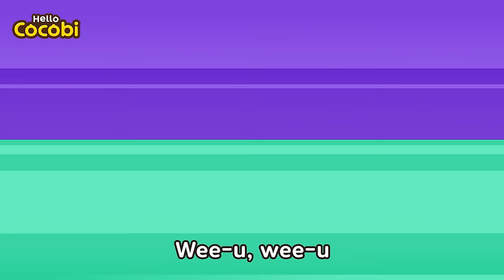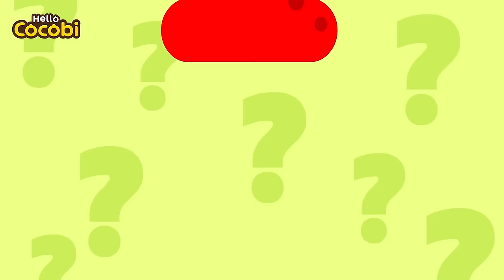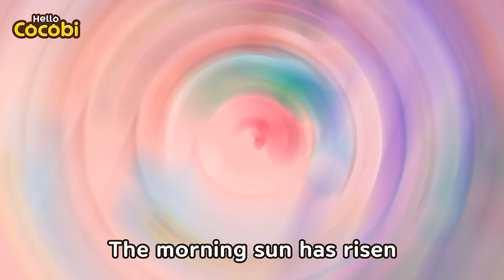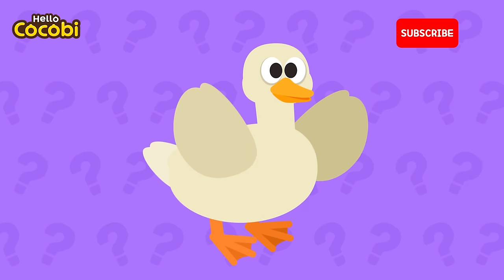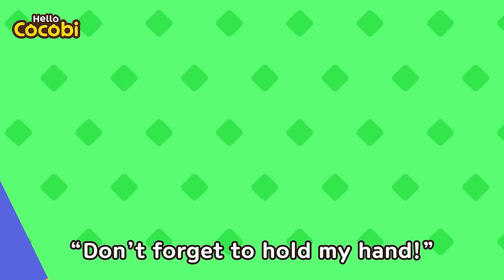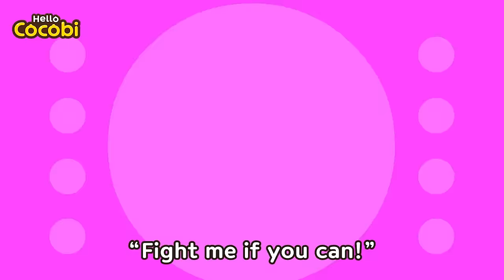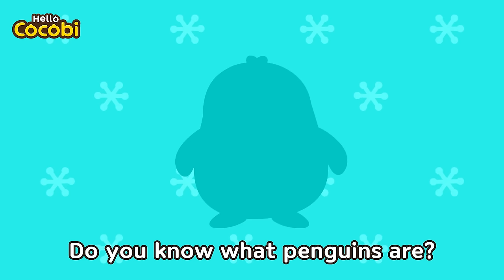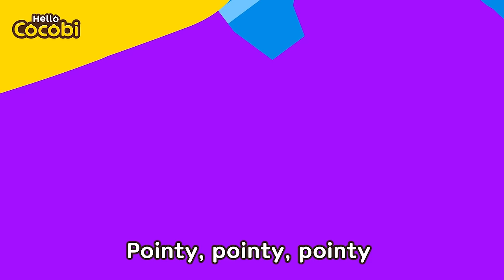Stranger Danger + More Safety Tips Songs and Nursery Rhymes | Kids Songs | Hello Cocobi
Preschool, Babies, 코코비 영어 동요